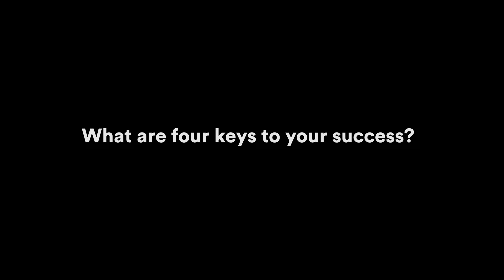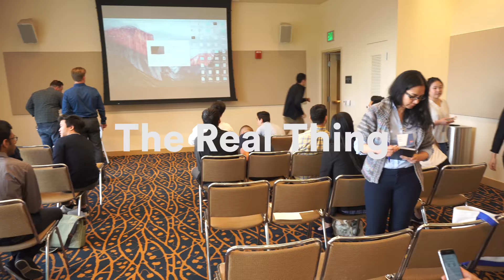How to be Successful (feat. Businessman Frank Donner) | GQ + VOGUE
CEO, Anderson Graduate, and part time triathlete, Frank Donner gives away a few of his secrets to success in this stunning GQ and Vogue interview.